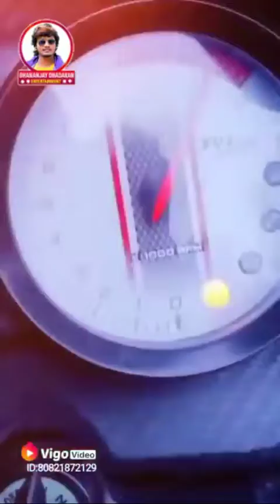Videoअब_इंतजार_हुआ_खत्म_देखिए यह वीडियो धनंजय धड़कन का सुपरहिट 2021 फुल रोमांटिक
धनंजय धड़कन का इस साल का धमाकेदार नया भोजपुरी विडियो दुनू बैलुन रे 2 //Video_2021 धनंजय धड़कन का इस साल का धमाकेदार नया भोजपुरी विडियो दुनू बैलुन रे 2 //